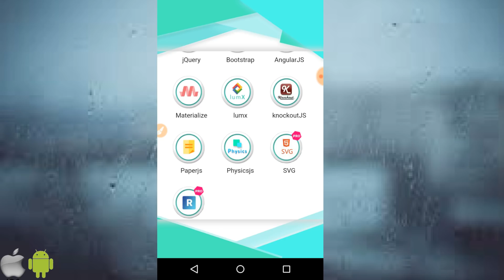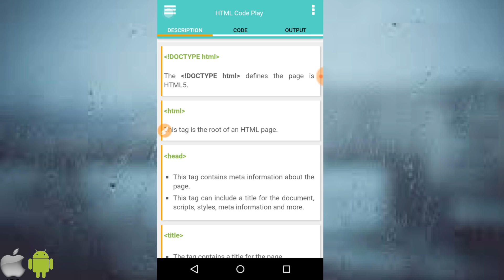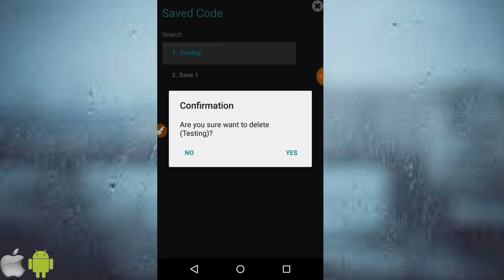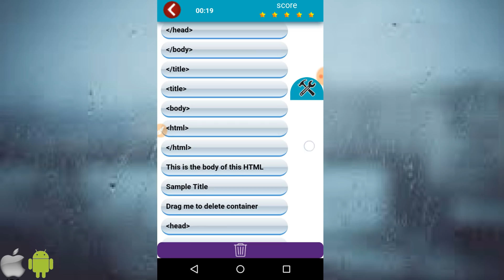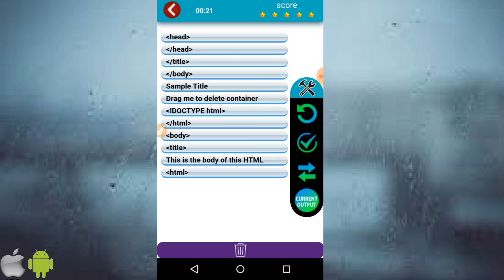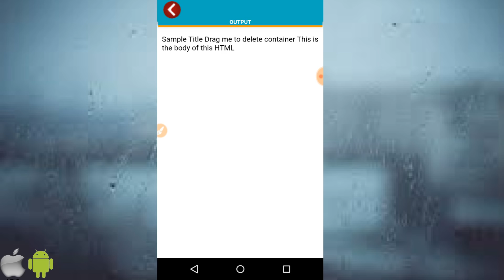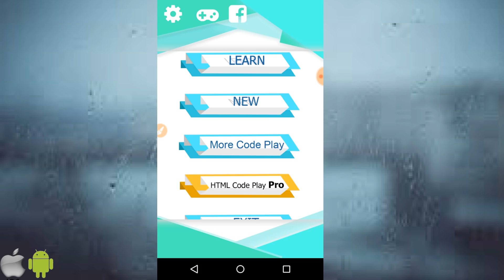HTML Code Play learn web development in android and ios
இந்த HTML Code play app நீங்கள் website development பற்றி படிக்க விரும்பினால் உங்களுக்கு  இந்த application மிகவும் பயனுடையதாக இருக்கும். இதில் 11 இக்கும் மேற்பட்ட வகையான web development code களை படிக்க முடியும், அது மட்டும் இல்லாமல் 900கும் மேற்பட்ட simple examples உள்ளன. இந்த application android மற்றும் iOS கும் உள்ளது. கீழ் கொடுக்க பட்டுள்ள link ஐ அழுத்தி download செய்யவும்.

குறிப்பு
  இது என்னுடைய தனி உழைப்பினால் மிகவும் கஷ்டப்பட்டு  உருவாக்கியது, தயவு செய்து 5stars rattings playstore இல் கொடுக்கவும்.